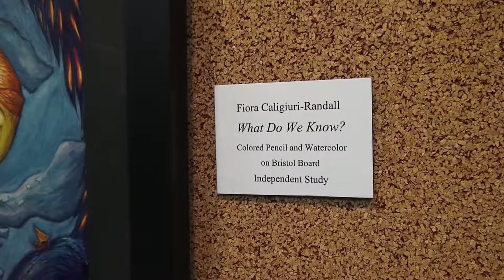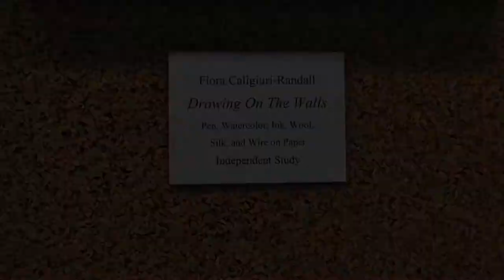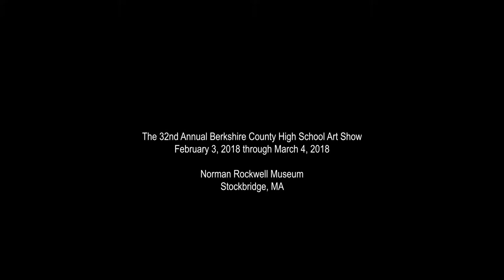32nd Annual Berkshire County High School Art Show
February 3, 2018 through March 4, 2018

Celebrating the creative talent on display from Berkshire County high schools. Original works in all media—from painting and drawing to photography, ceramics, three-dimensional assemblage, and digital art—will be on view. Participating schools include: BART Charter School, Berkshire School, Berkshire Waldorf School, Drury High School, Lee High School, Miss Hall’s School, Monument Mountain Regional High School, Mount Everett Regional High School, and Wahconah Regional High School.